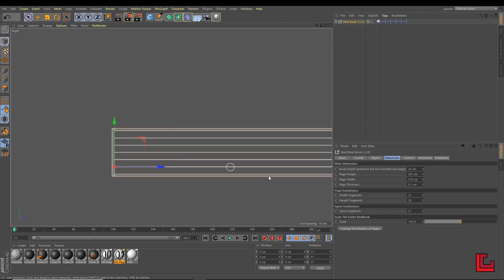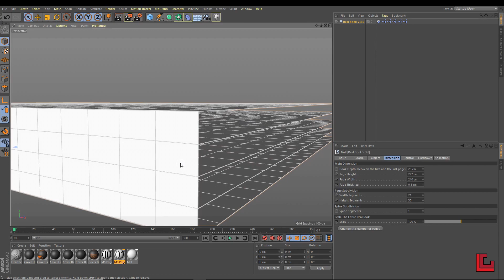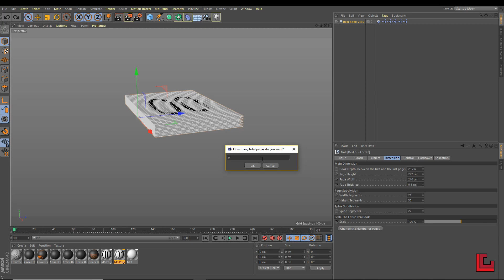Realbook 3 for Cinema 4D Tutorial: Dimension Tab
Book preset for Cinema 4D (requires Mograph). Create your book with all the pages you need, adjust the size, the animation, rotate the base, flip through a page one at a time, and much more.